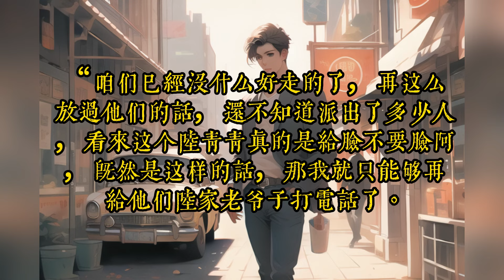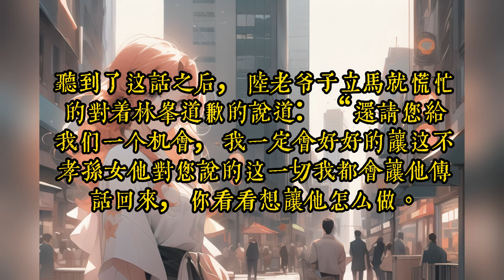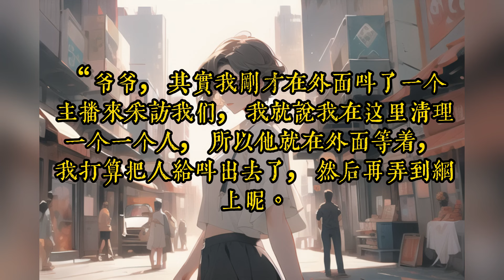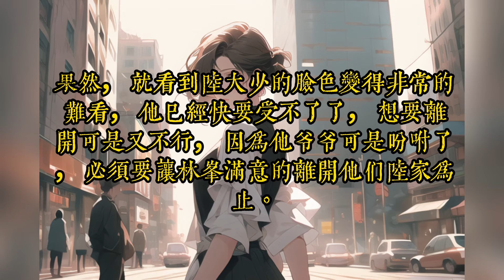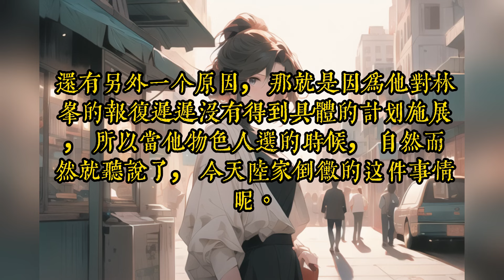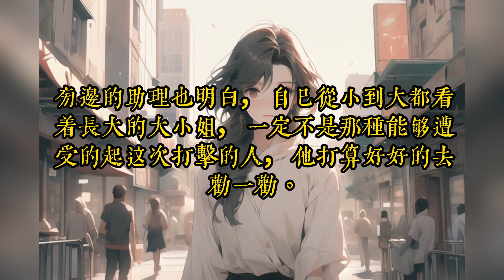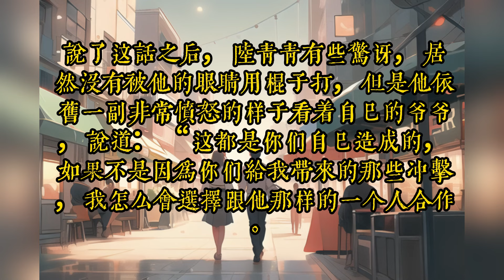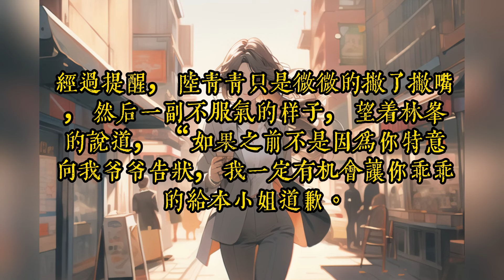《剛上大學，美女導師竟是孩他媽？》1301-1315高考结束，为了赚取学费，林峰来到酒吧打工。没曾想，却遇到一位买醉的美女，非要拉着林峰陪她喝酒。 两人喝得烂醉如泥，不省人事。